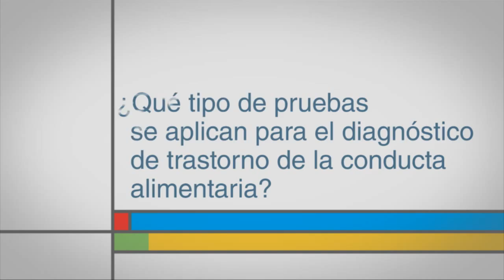¿Qué tipo de pruebas se aplican para el diagnóstico de trastorno de la conducta alimentaria?